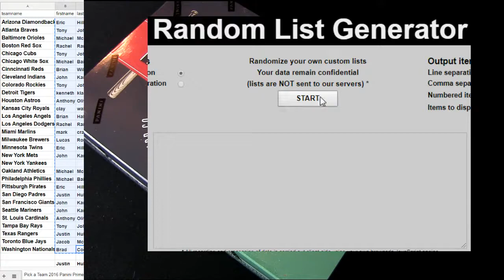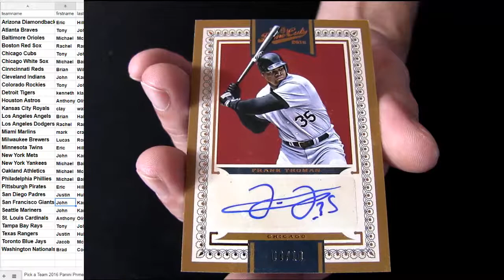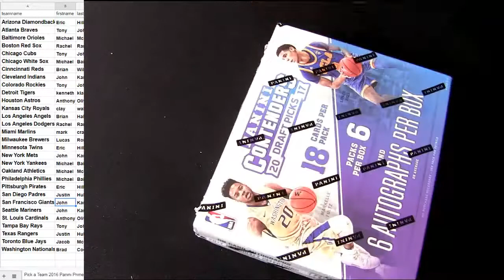16 Prime Cuts MLB #17